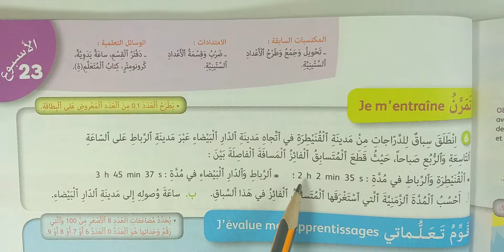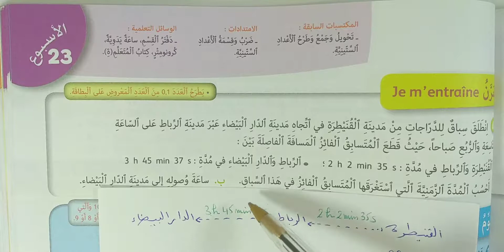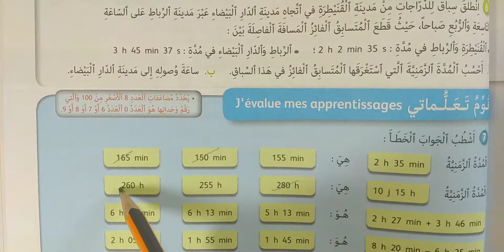السادس ابتدائي الجديد في الرياضيات جمع و طرح الاعداد الستينية ص 91